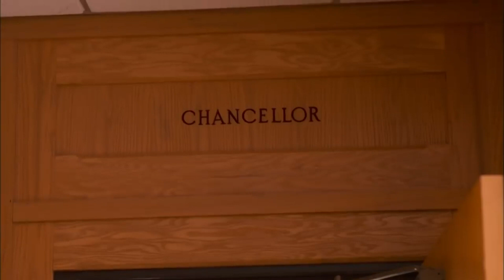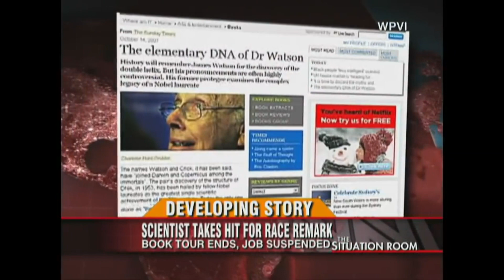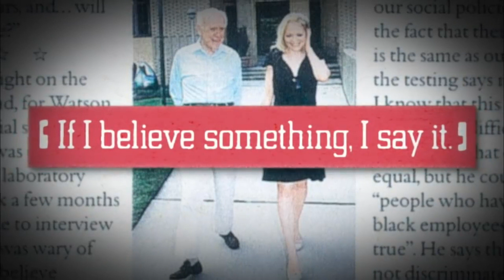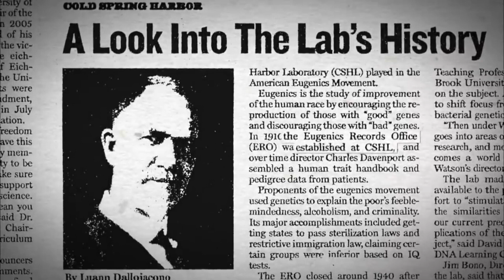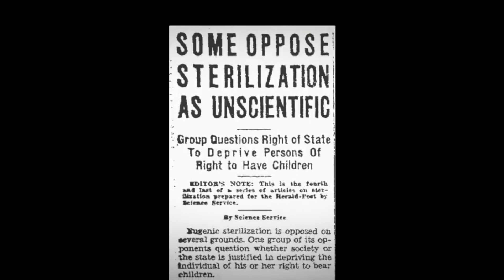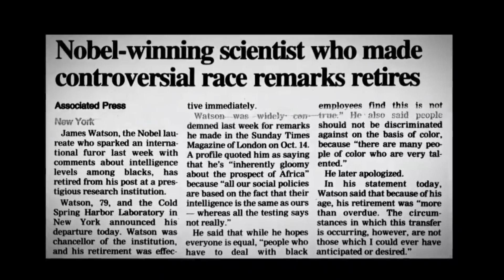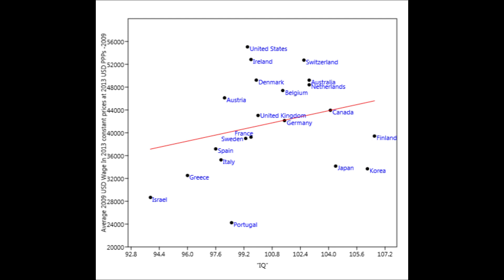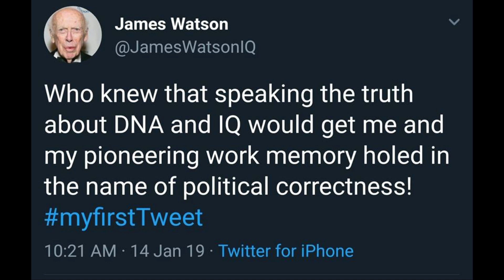Witch Hunt Of Nobel Laureate James D. Watson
It’s often said that academic politics is so nasty because the stakes are so low.

Yet, as demonstrated again by the vast uproar aimed at silencing legendary Nobel laureate  and co-discoverer of the double helix structure of DNA James D. Watson for daring to mention racial differences in average IQ:

When it comes to genetics and intelligence, academic politics is so vicious because the stakes are so extraordinarily high.